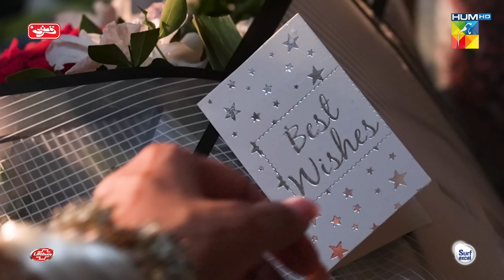Shaadi Ki Pehli Subah Mubarak... !! ayezahkhan danishtaimoor - Chand Tara - HUM TV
Chand Tara EP 12 - 3rd Apr 23 - Presented By Qarshi, Powered By Lifebuoy, Associated By Surf Excel

CAST:

DanishTaimoor
Ayeza Khan
Romaisa Khan
Danish Nawaz
Aashir wajahat
Maha Hassan
Rehan Sheikh
Adnan Jaffer
Ghazal Siddiqui